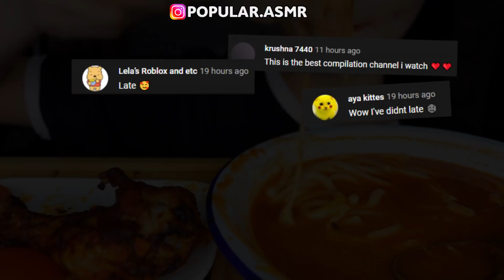Compilation Asmr Eating - Mukbang, Phan, Zach Choi, Jane, Sas Asmr, ASMR Phan, Hongyu | Part 478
Today in the compilation:  FRIED EGGS, SAUSAGE, VEGGIES, KIMCHI, KOREAN CHICKEN, BLACK BEAN NOODLES, UDON NOODLES, SANDWICH, TTEOKBOKKI, MANDU, SUSHI, PIZZA, BUFFALO CHICKEN, FRIED CHICKEN, 프라이드 계란, 소시지, 채소, 김치, 한국 치킨, 짜왕, 우동 국수, 샌드위치,  떡볶이, 만두, 초밥, 피자, 버팔로 치킨,프라이드 치킨.